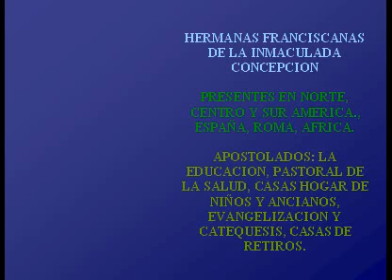SIERVA DE DIOS HUMILDE PTLAN SANCHEZ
Hermana Franciscana de la Inmaculada Concepción.
Tu también puedes ser franciscana. Contactamos!
HFIC HermanasFranciscanas 13 VIRTUDES DE LA SIERVA DE DIOS HUMILDE PATLAN SANCHEZ